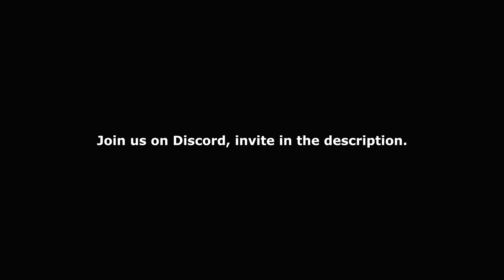Coronation Street - Steve Reveals To Emma That He's Her Dad